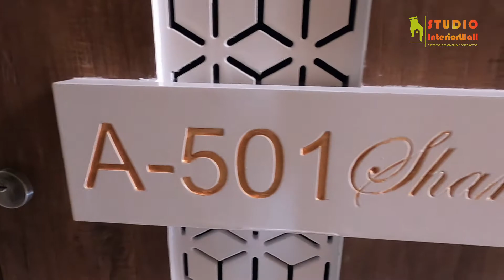Simple and Elegant interior Design | 3BHK Duplex Penthouse | Turnkey interiors | studiointeriorwall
About Project
Project - 3BHK Duplex Penthouse
Design by - Studio InteriorWall
Constructed by - Studio InteriorWall
Photography by - Studio nteriorWall
Work Done  - False ceiling, Furniture, Flooring, Curtains, Grass in balcony, Lighting, chimney and hug fitting, Paint job, Electrical wiring etc all work Done by Studio InteriorWall...

Studio Interiorwall is one of the best in executing turnkey interior projects. We take projects in Vadodara and providing stylish, elegant and modern and one of its kind interior work at very reasonable and affordable prices. We are giving complete interior solution from designing to material selection to complete project execution. We deal in all types of interior work of Residential, Offices, Showrooms, Restaurants as well as Hotels.
Space planning
Furniture designing
Lighting
Acoustics
Ceiling designs
Vastu consultation
Project execution
Turnkey interiors.
Furniture
False ceiling
looring
Electrification
Painting
Decoration